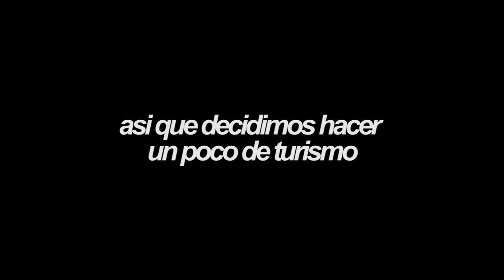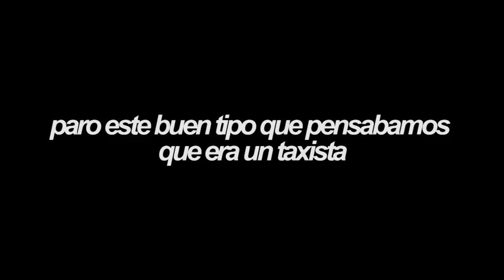NUNCA ME VOY A OLVIDAR DE ESTA EXPERIENCIA l RUSIA l VLOG 137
Ekaterinburgo, Rusia

Justo antes de tomar nuestro tren hacia la siguente ciudad, decidimos hacer un poco de turismo por Saransk para ver que tiene para ofrecer, y nos pasó un par de cosas dignas de recordar para toda la vida.

SNP: @hurrunaga

TBP